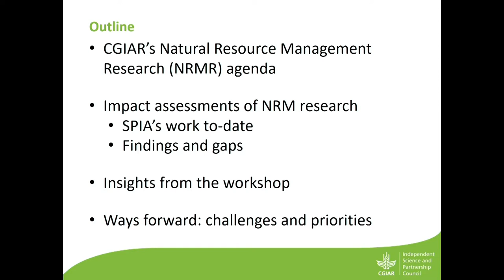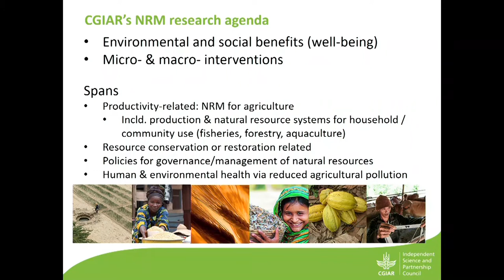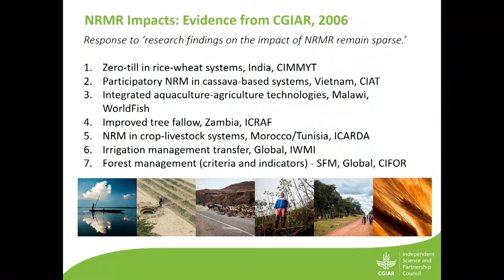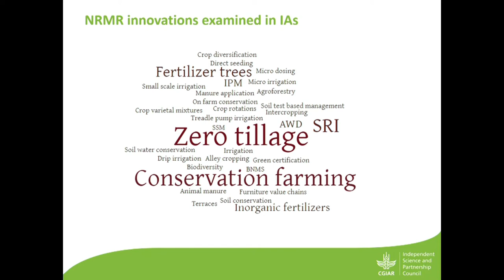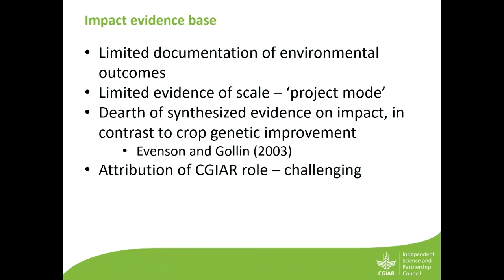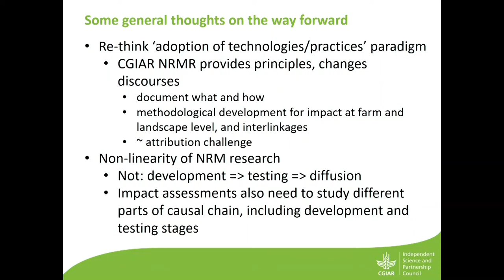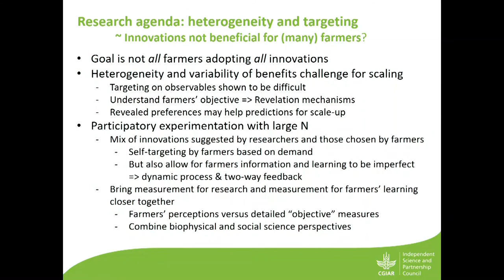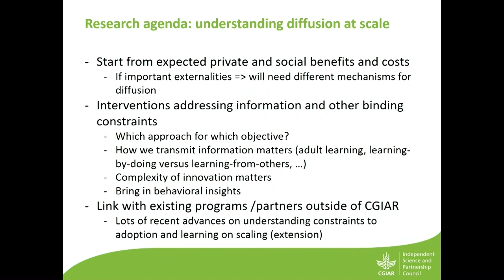Karen Macours, Professor, Paris School of Economics and Chair, SPIA of the ISPC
Managing natural resources for sustainable production systems: A research agenda at the crossroads

In 2015-16, the Standing Panel on Impact Assessment commissioned a set of studies to document the adoption and impact of five well-recognized natural resource practices that were developed, adapted, and promoted by CGIAR centers, research programs and its partners. The practices—conservation agriculture, fertilizer tree systems, alternate wetting and drying (AWD), integrated soil fertility management (ISFM), and micro-dosing of fertilizer—were all expected to enjoy large-scale acceptance among smallholder farmers where they were promoted in South Asia, Southeast Asia, and Sub-Saharan Africa. Results have landed and they are sobering. The low adoption rates reported by these studies provide an important reality check on the returns to some natural resources management (NRM) research investments, and suggests the need to rethink the impact pathways through which NRM research is expected to contribute to sustainable development outcomes—outcomes that nonetheless depend acutely on changes in the way we manage scarce natural resources.

This policy seminar provides insights from economics, integrated landscape strategies, and geospatial analytics to recommend ways forward for NRM research that most effectively contribute to the development of sustainable production systems, while also highlighting innovative methods and tools to evaluate adoption and impact more precisely.